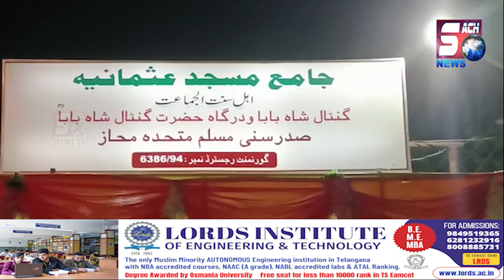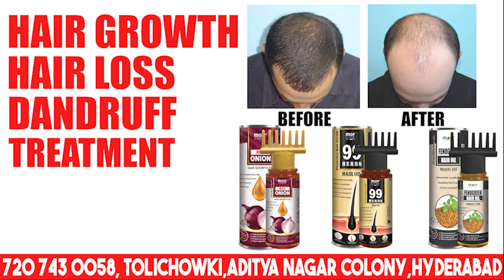Sunni Jamat Ne Lagaya Dusri Jamat Par Ilzaam | Old City Hyderabad